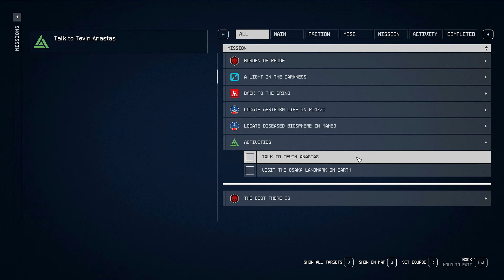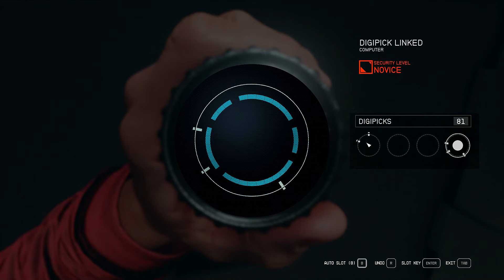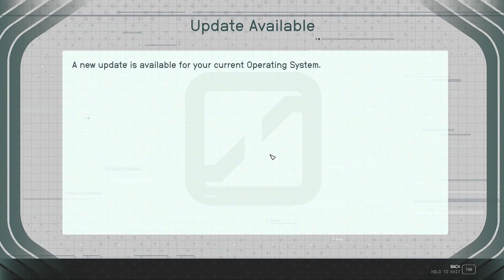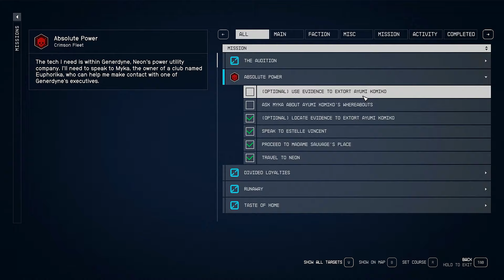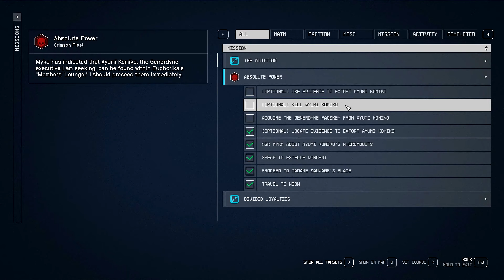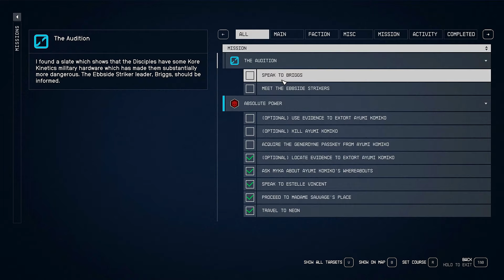Let's Play Starfield Episode 192 - Euphorika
We gather evidence to extort Ayumi Komiko before locating her in the member's lound of Euphorika.